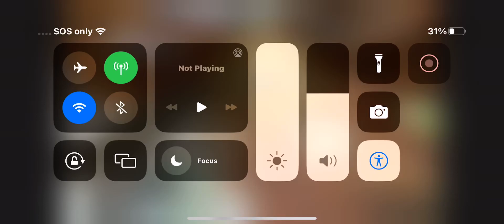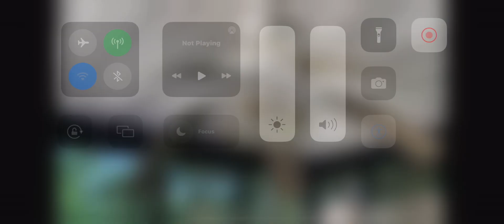Forgotten abanded ceiling fan pictures